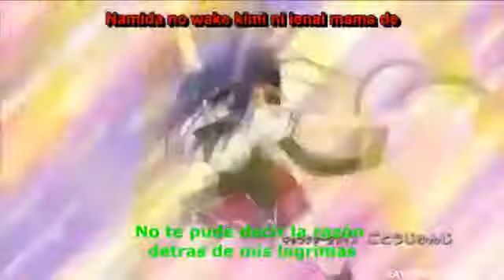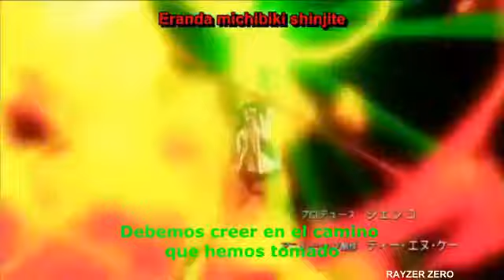High School DxD New Opening 2 sub español